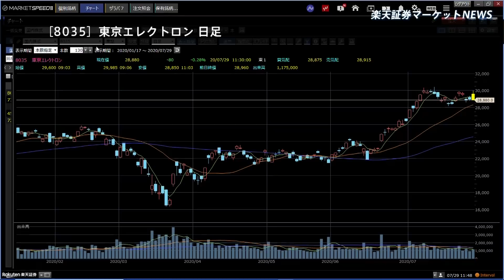楽天証券マーケットＮＥＷＳ 7月29日【前引け】